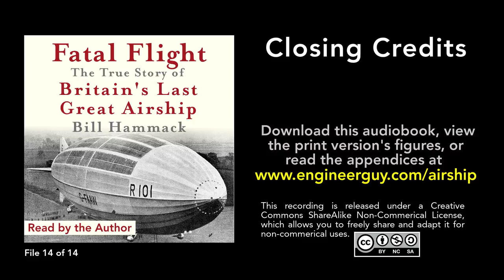Fatal Flight audiobook: Closing Credits (14/14)